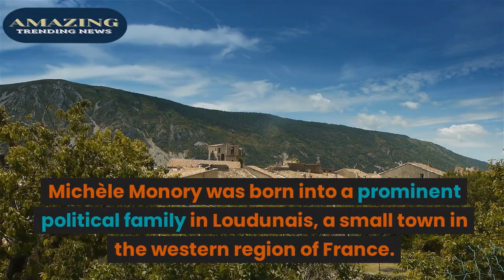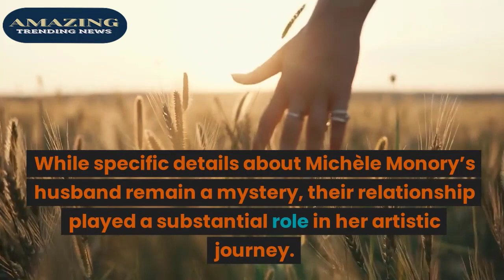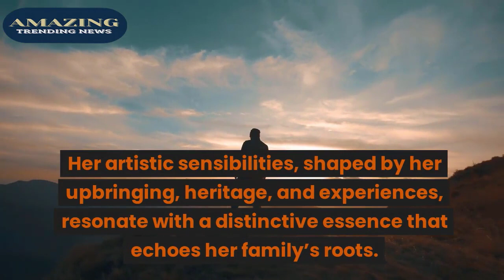Michele Monory Wikipedia | Who Is Michele Monory? Watch Complete Video Now! | Amazing Trending News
Do You Know About Michele Monory Wikipedia? Watch This Video Till End Because in This Video You Will Get To Know About the Complete Information.

Amazing Trending News